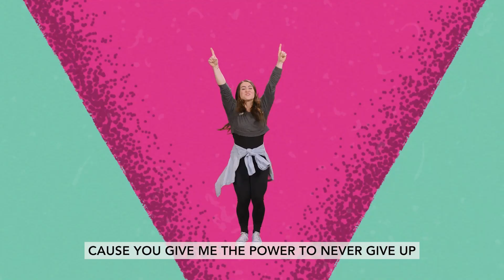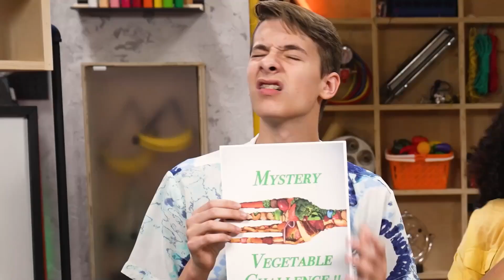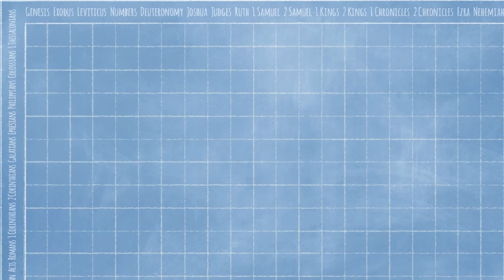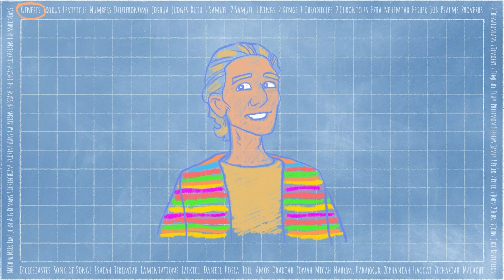Kids Church | Cliffhanger Week 2 (10-9-22)